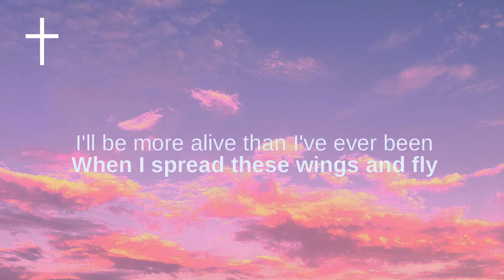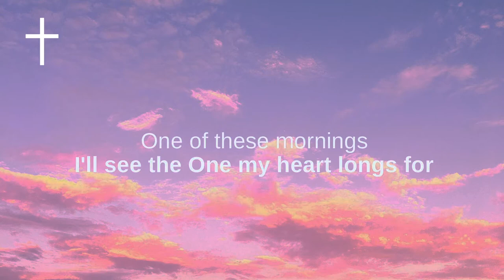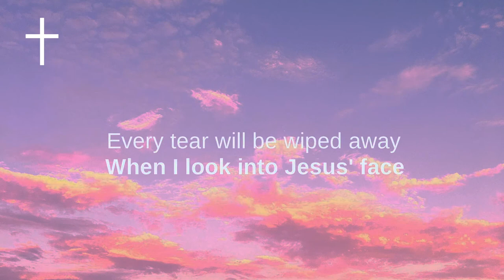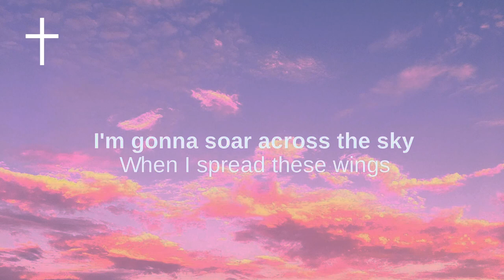Fly - Big Daddy Weave Lyrics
Big Daddy Weave - Fly Lyrics
One of these mornings
I'm gonna kiss this world goodbye
I'm gonna leave it all behind
And When I
Quit this heartache and shed this skin
I'll be more alive than I've ever been

When I spread these wings and fly
I'm gonna soar across the sky
Gonna spread these wings and fly

I'll see the One my heart longs for
Standing beside Him
The faithful ones who've gone before
And then
All my questions and all my grief
Will be swallowed up in victory

And I spread these wings and fly
When I spread these wings

Every tear will be wiped away
When I look into Jesus' face
Until then, help me run this race
With every heartbeat of every day

I'm gonna stare right at the Son
I'll breathe brand new air with brand new lungs
And there'll be
No more sorrow on golden streets
We'll lay every crown down at His feet

Then I'll spread these wings and fly
No more heartache and no more pain
There'll be no more sorrow
I'm gonna spread these wings and fly